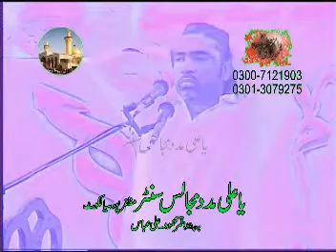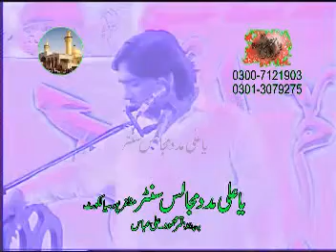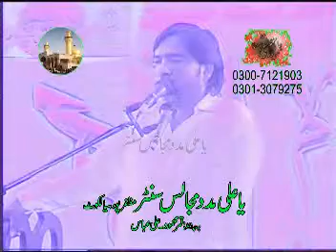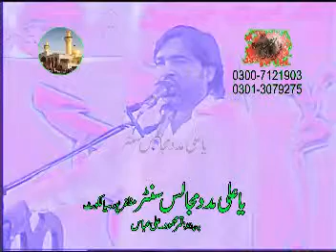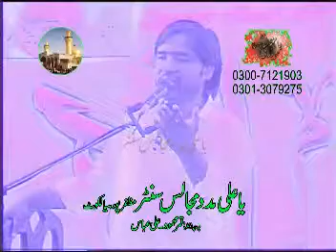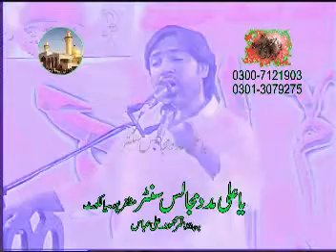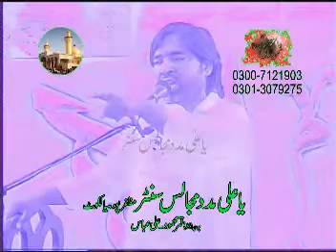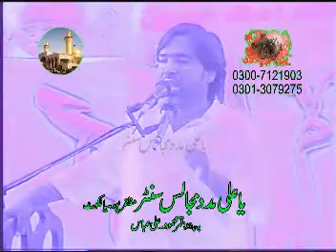zakir zahied hussain 4 octomber 2014 mughal chak gurawala